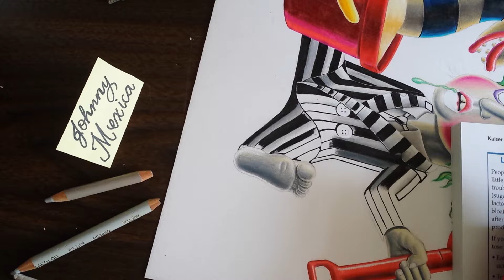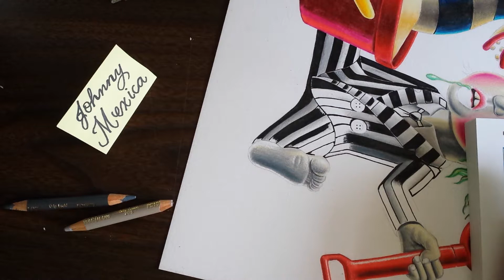I am an oppressed Latino in America... IF I CHOOSE TO BE